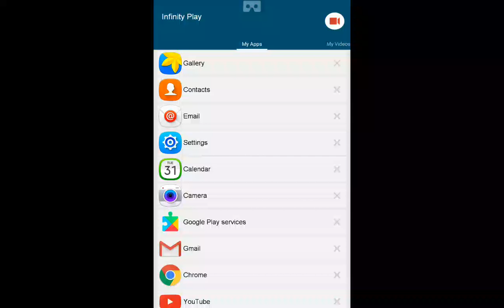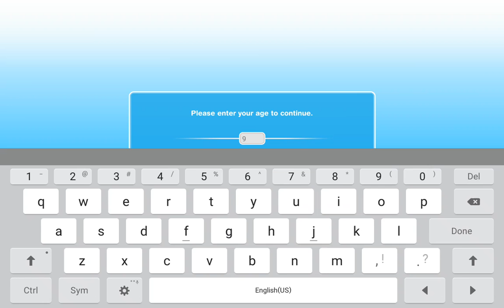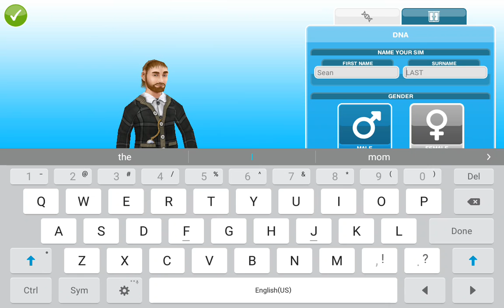Sims free play #1 |Creating Me